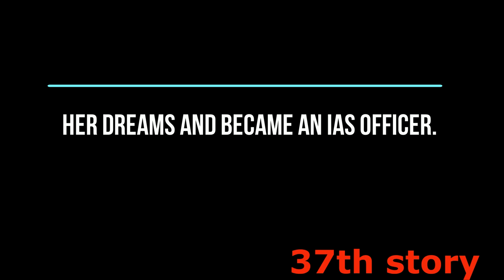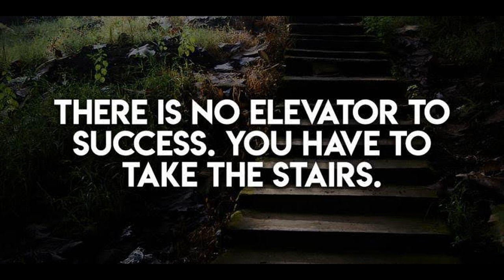IAS In First Attempt | Saumya Sharma | AIR-9 | CSE 2017 | Success Story Of Saumya Sharma, 37th Story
The UPSC 2017 results have given a lot of inspirational stories for UPSC aspirants to take a cue from and renew their own IAS preparation for the upcoming IAS exam.

One such truly amazing story is that of Saumya Sharma, the rank 9-holder in the CSE 2017.

IAS topper Saumya’s success is stupendous not just because of the single-digit rank but also because of the fact that she has a hearing impairment. A native of Delhi, Saumya is a graduate of the National Law School, New Delhi.
Saumya Sharma completed her schooling from Delhi.
Both of her parents are doctors.
She started losing her hearing power from the eleventh standard. Since then, she uses hearing aids to help her hear.
When she was a final year student in that institution in 2016, Saumya made headlines when she wrote a letter to the Delhi High Court seeking the extension of reservation for physically handicapped students applying for the Delhi Judicial Services Exam to hearing impaired candidates as well.

At that time, the quota was only for the orthopedically handicapped and the visually handicapped. Taking cognisance of the cogent arguments in her letter, the then Chief Justice G Rohini extended the reservation without any litigation..